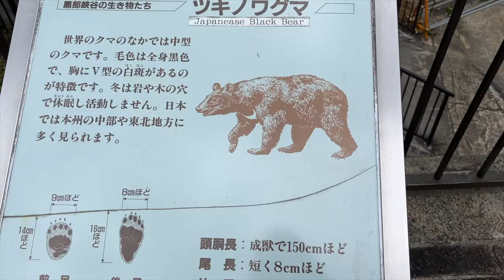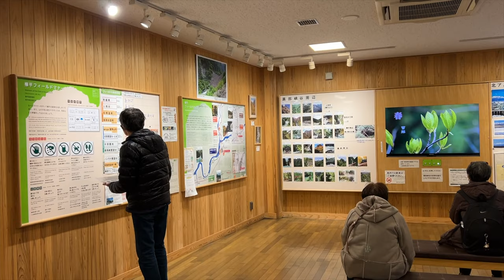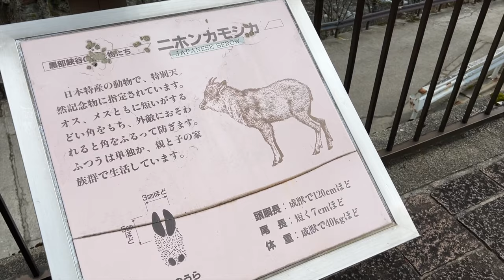JAPAN VLOG 🇯🇵✈️ | #2 Trip to Kanazawa, Northern Japan Alps, Japanese food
3 months in Japan Part II. I am not traveling alone anymore. Upcoming vlogs will be in English. Only the first videos with Tengu are in German, but we will switch soon :)
 ✿ Japan Adventures | Always hungry | Twitch Streamer | Gaming & IRL